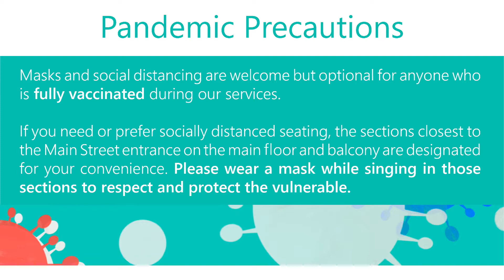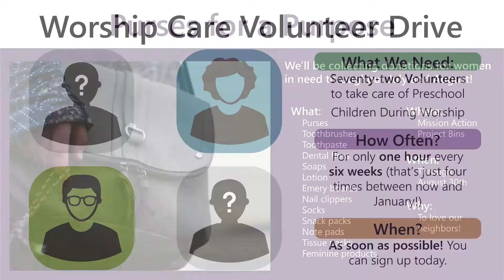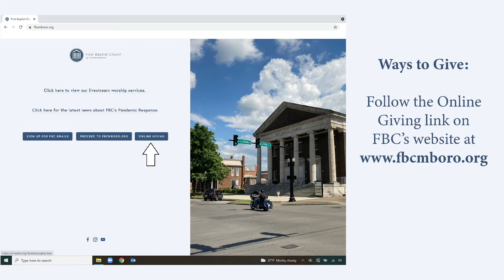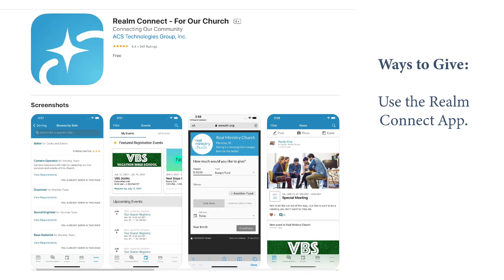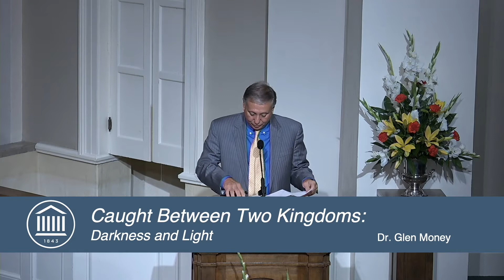Worship Service from July 25, 202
This week we completed our "Caught Between Two Kingdoms" sermon series with a message entitled "Darkness and Light." Join us for worship as we hear testimonies about gratitude and missions as well as special music from our Bluegrass Ensemble!